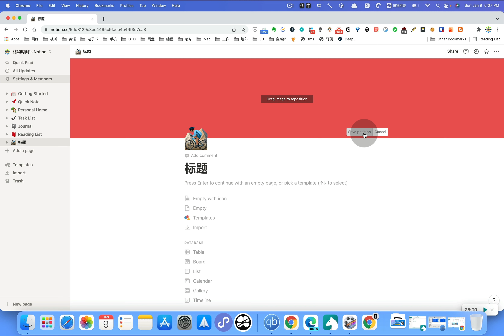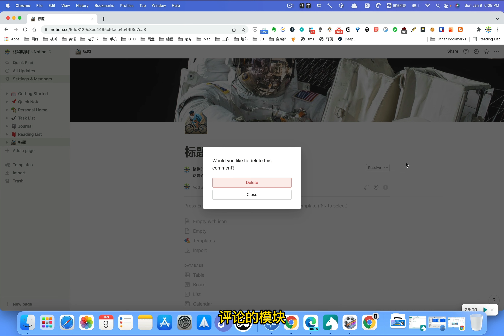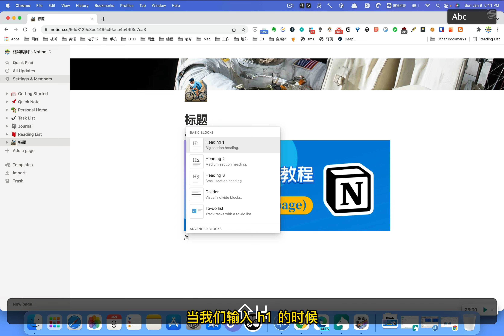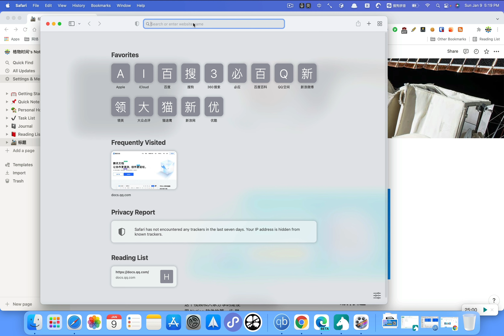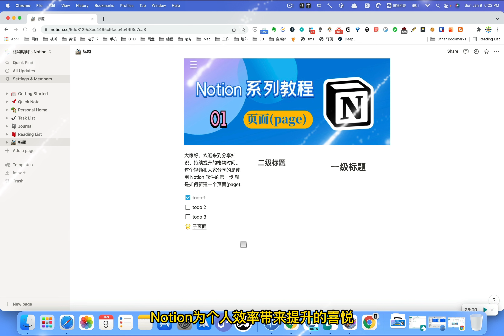Notion系列教程01 页面page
大家好，欢迎来到分享知识、持续提升的格物时间。这个视频和大家分享的是使用 Notion 软件的第一步,就是如何新建一个页面(page).

新建页面
有三种方式:功能按钮,快捷键和页面中通过命令新增
点击左侧Add a page

使用快捷键 cmd/ctrl + n
在页面中通过 / 添加 page

页面记录内容
完善页面相关属性

很快你就有了一个非常美观,颠覆你传统笔记认知的页面,你会发现 notion 竟然可以把笔记做的如此高颜值且功能强大.

在内容页面中你可以通过输入 / 来激活命令,选择不同的块类型,当然之后也可以转换成其他的类型.输入 / 后直接滚动或输入所需的类型名称来创建对应的区块,例如，通过 /h1 创建一级标题，通过 /todo 创建待办清单.

随意的移动内容块的位置,定义你自己的模版

在 Notion 中,每一个 Block 都是可以拖拽的,鼠标抓住 Block 左方的那个按钮即可拖拽 Block;或者选中多个 Block 以后一起拖.还可以将当前 Page 下的 Block 拖拽到目录里的任意 Page 中,或者把目录中的某个 Page 拖到当前 Page 中成为一个子 Page.Notion 的布局很灵活，Block 不但可以上下排列，还可以左右并排，可以通过拖拽两个 Block 之前的中隔线调整他们的比例.

计划
后面会持续对 Notion 的相关使用技巧做出一系列的教程,会参考 Notion 官方的文档系统性的进行循序渐进的介绍,当然也会增加一些高价的技巧教程.争取做到快速上手,体会到 Notion 带来个人效率提升的喜悦.

如果对于我的内容你有什么自己的观点请在评论区留言讨论。如果你想看到哪方面的内容，也可以留言告诉我，我将会安排在后面的更新中。如果你觉得我的内容对你有帮助，请关注收藏分享评论。你的鼓励是我做出更多更好内容的巨大动力。我将在各个平台同步更新。相关视频请移步哔哩哔哩、西瓜视频、YouTube等视频平台搜索格物时间，我们下期不见不散。